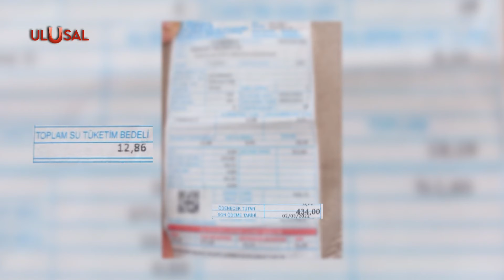İzmir'de ekmeğe ve suya yüzde 30'ar zam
İzmir’de ekmeğe yüzde 30 zam yapıldı. İzmir Ticaret Odası Ekmek ve Unlu Mamuller Grubu Meslek Komitesi Meclis Üyesi Hüseyin Sağır, “Bizim girdilerimize şu anda yüzde 55 zam geldi. Biz yüzde 30 zam yaptık”  dedi. İzmir Büyükşehir Belediyesi de hafta başında suya yüzde 30 zam yaptı.